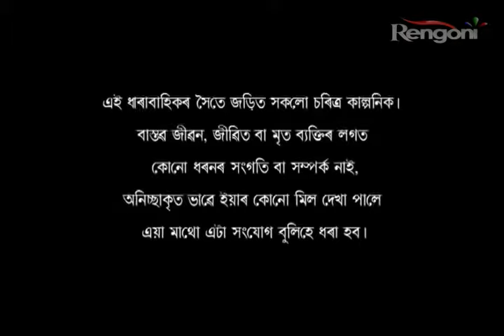Kun Mur Apun Epi 104 Part 1